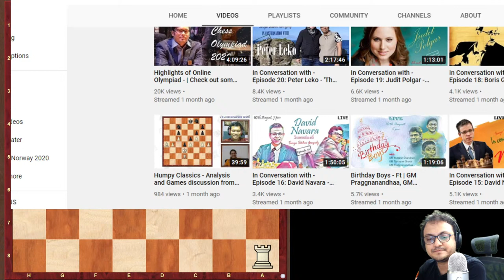Grandmaster Chess Ep 03: Surya Ganguly's immortal against Yu Yangyi | ft. Vaibhav, Anirban, Biswa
After completing the series of Improving Chess (100 episodes!) we are now moving to a new series with the stand-up comedians (Samay, Biswa, Vaibhav and Anirban) called "Grandmaster Chess".

IM Sagar Shah is the host of the show and he will invite different GMs from all across the world to show their best game of chess. Each game will have 10 critical questions that the GM will pose the comedians and we will have a winner for the day. Wouldn't this be a wonderful learning experience?!

In the third episode we have one of India's top GMs Surya Sekhar Ganguly, whose highest Elo has been 2676 and a former second of Vishy Anand, who will be showing his best game of chess!